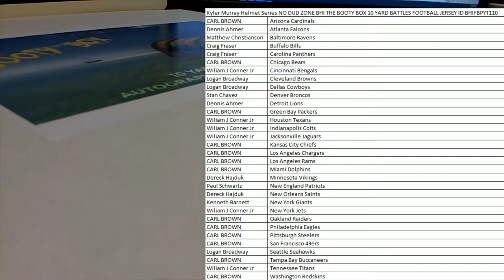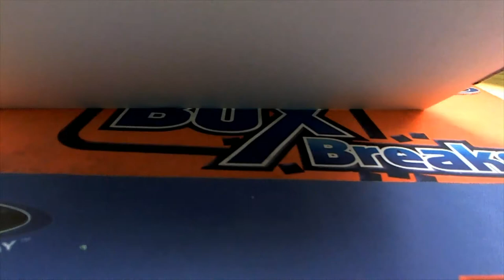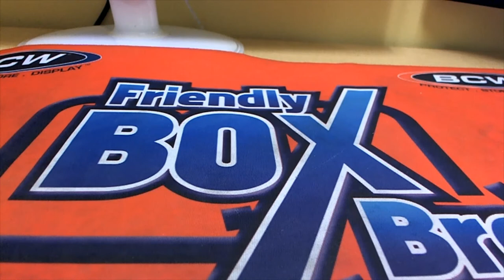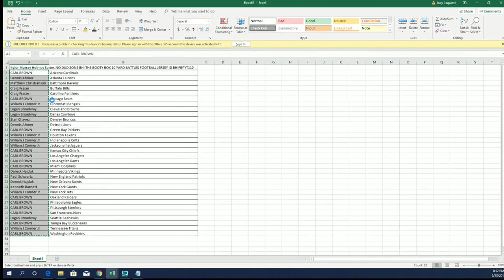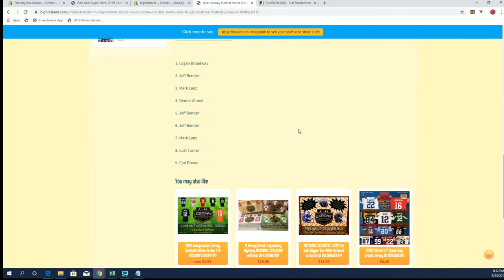NO DUD ZONE BHI THE BOOTY BOX 10 YARD BATTLES FOOTBALL JERSEY ID BHIFBPYT110